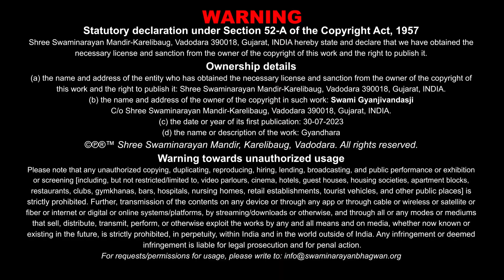Gyandhara | જ્ઞાનધારા | 100 Janmni Kasar Aa J... | 02 Apr 2017 | Gyanjivandasji Swami - Kundaldham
Title: 100 Janmni Kasar Aa J Janme Kem Tale ?
Guj. Title: ૧૦૦ જન્મની કસર આ જ જન્મે કેમ ટાળે ?
Type: Katha
Category: Gyandhara
Orator: Gyanjivandasji Swami - Kundaldham
Release Date: 02 Apr 2017